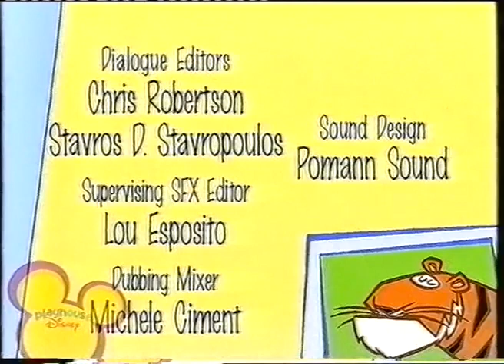Stanley (Playhouse Disney UK Credits)